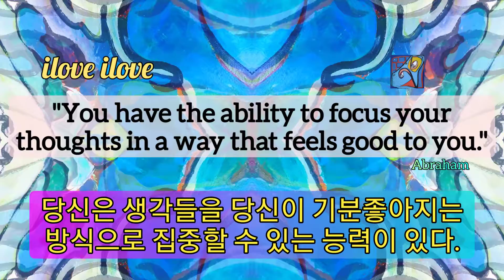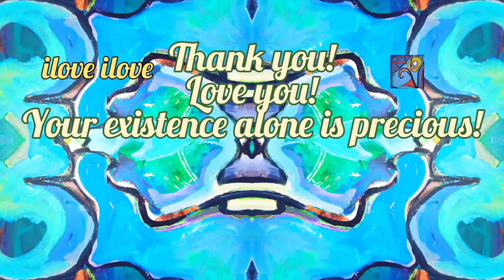1min art meditation, abstract lilypad art, lilypad painting, videoa art by sj.kim